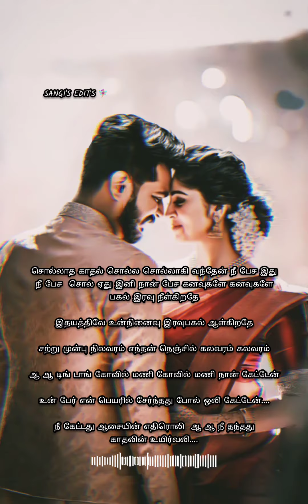Sollaatha kaadhal solla Sollaagi vanthen whatsapp status tamil#feelthelove